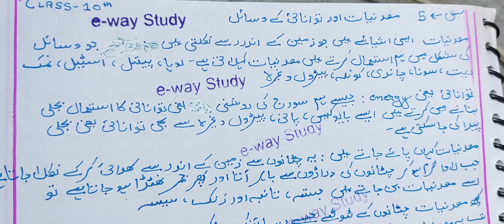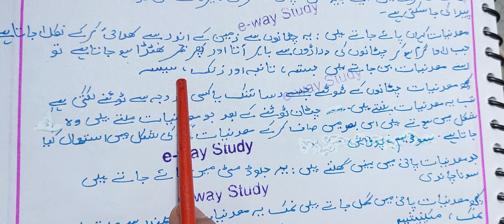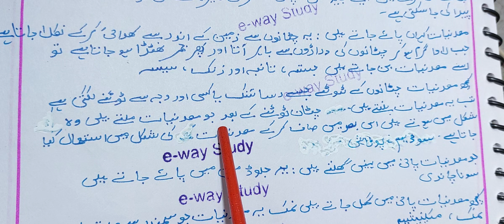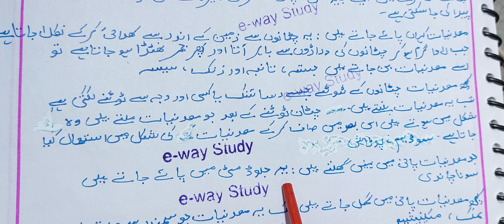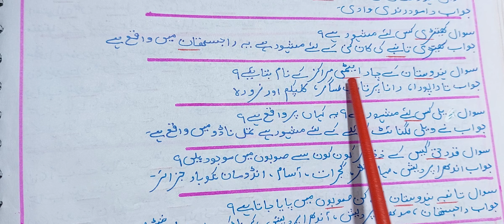class10 chapter 5 Madanyat Aur Tavanai ke Wasaeel geography ncert cbse urdu medium ncert